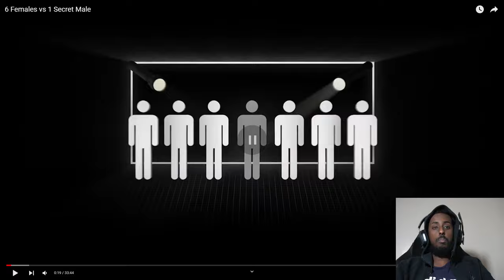Reacting To Beta Squad 6 Females vs 1 Secret Male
In Today Video I will be reacting to Beta Squad 6 Females vs 1 Secret Male

Beta Squad are back with another 6v1 video that they have taken from Jubilee

Beta squad

Beta Squad 6 Females vs 1 Secret Male

Beta Squad get Women Strangers to Guess Who The Man Is, Inspired by Jubilee's Odd Man Out

Reacting To Beta Squad 6 Females vs 1 Secret Male - AJ Shabeel MASTERCLASS!

My PC Specs:
RTX 3080
AMD Ryzen 5 5600X
32gb Ram